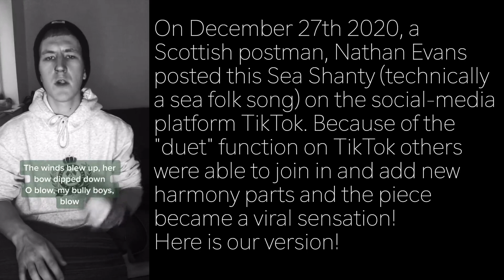Soon May the Wellerman Come Y5 ShantyTok Project